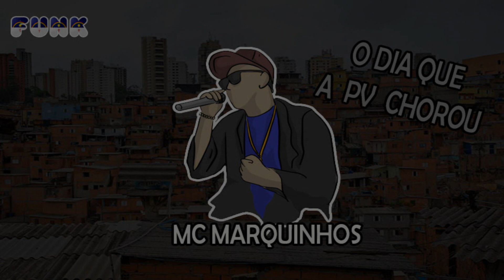MC MARQUINHOS - O DIA QUE A PV CHOROU (FUNK DE PERNAMBUCO)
Quer Ajudar o Nosso Canal a Melhorar o Nosso Trabalho?
Você Pode Fazer um Pix Pra Gente